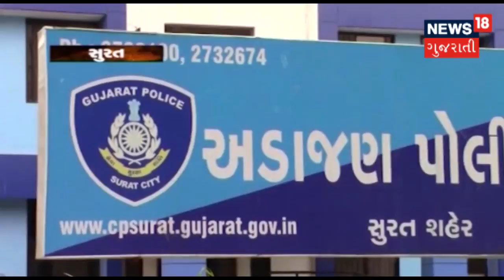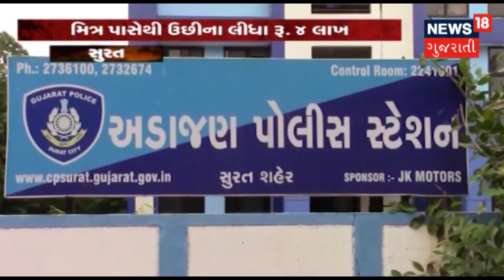Ahmedabad Suresh Shah Murder case explained | News18 Gujarati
Ahmedabad Suresh Shah murder case: Crime branch arrested Ravu Khachar (Kathi) from Chotila. Sharp Shooter Ravu Khachar opens murder mystery of Suresh Shah case.